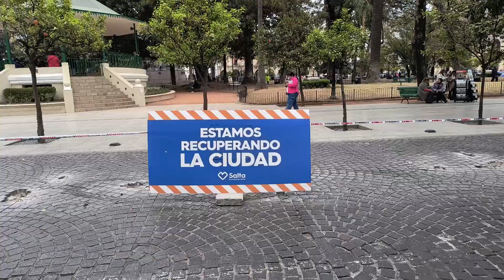Ejecutan arreglo de calzada en inmediaciones de la plaza 9 de Julio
Los trabajos consisten en reposición o acondicionamiento de los adoquines ubicados en las calles Caseros, Zuviría, España y Mitre. El tránsito estará cortado durante 15 días.